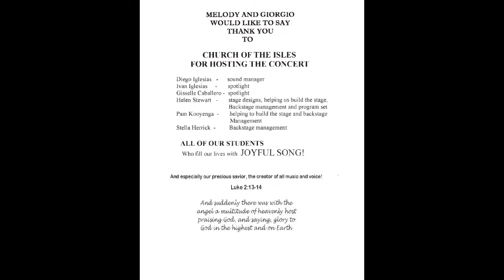Christmas Concert 12 18 21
The second night of the Christmas Concert on December 18th, 2021 produced by the Aristo Performance Studio